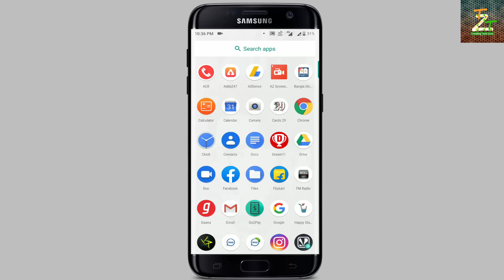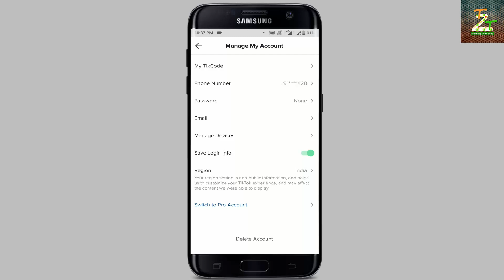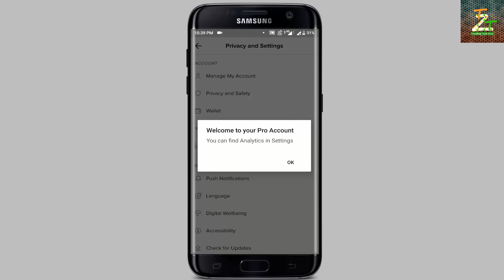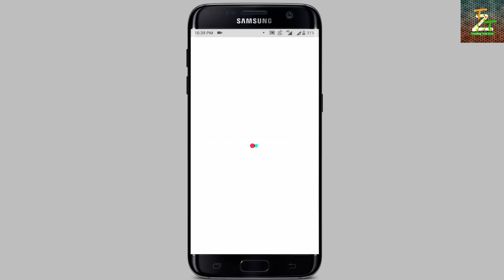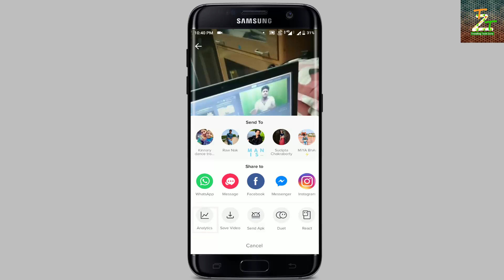TikTok Add New Option for Video Analytics # Trending Tech Zone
Video Information :

                                  Hello friends Rounak here so friends in this video I am going to tell you about tiktok new option for video analytics and also tell you that how you enable analytics option.